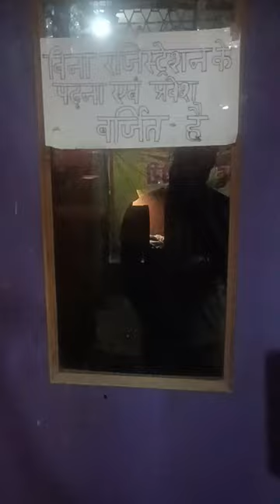Night Library nightlife study .